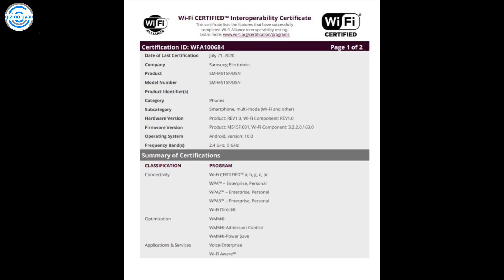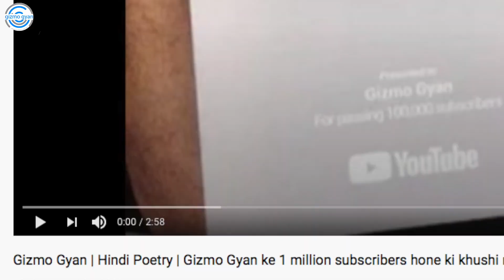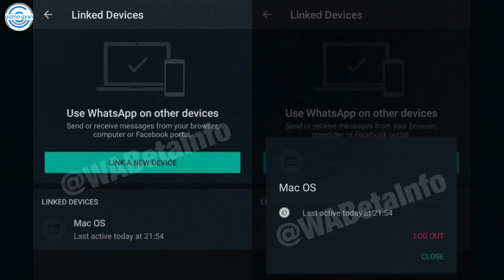Samsung Galaxy M31s & Sasta 5G Phone | OnePlus"BIG PROBLEM"| Nokia Upcoming Phones | Redmi Note 10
Samsung Sasta Wala 5G | OnePlus "BIG PROBLEM"| Nokia Upcoming Phones | Redmi Note 10 "5G" 20,000? |Samsung Galaxy M31s Details

My Journey...